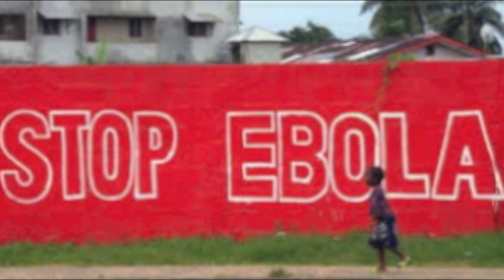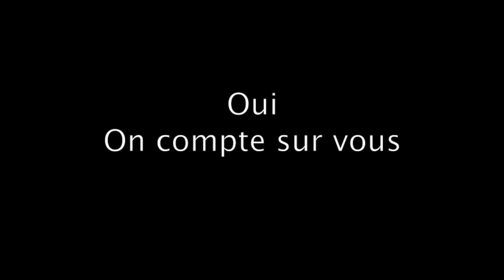Stop Ebola Actions France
Stop Ebola Action France est une initiative d'associations franco malienne pour lutter contre Ebola au Mali en collectant des gants, masques, gels antiseptiques, thermomètres. Pour toutes informations se connecter sur la page Facebook de Stop Ebola Actions France.